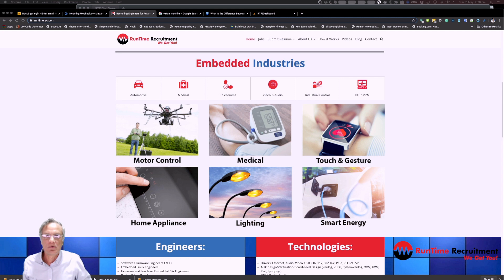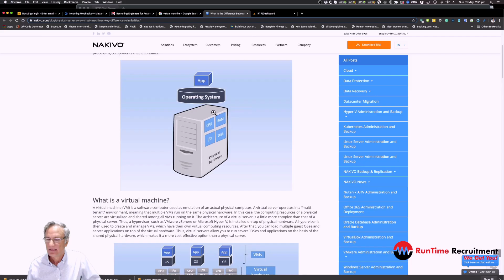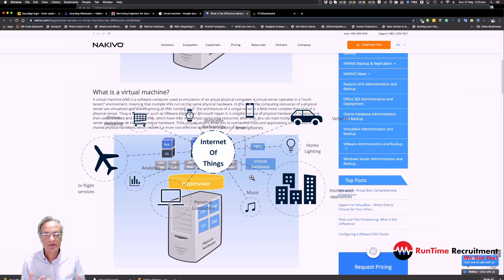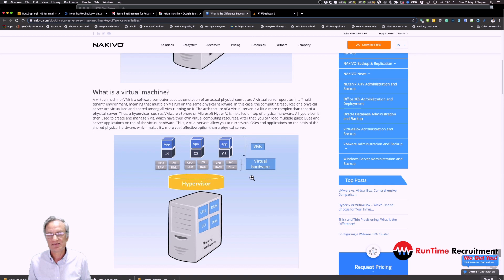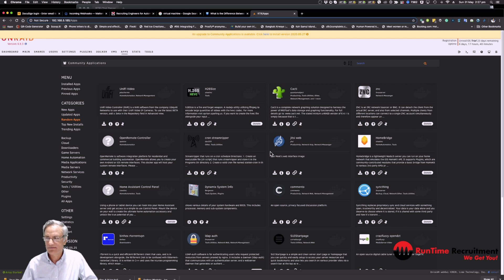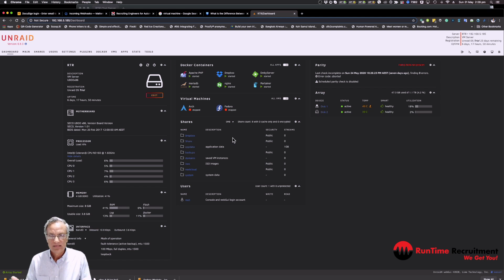Virtual Machines and Docker containers for embedded systems development.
Hi Folks,

Virtualization is all the rage in web services and telecommunications, so I wanted to explore this approach when applied to embedded systems development.

I'm sure a number of you are already using some form of virtualization on your target systems or as part of your software development effort or both.

I'd be interested to hear your experiences in real-world applications pros and cons.